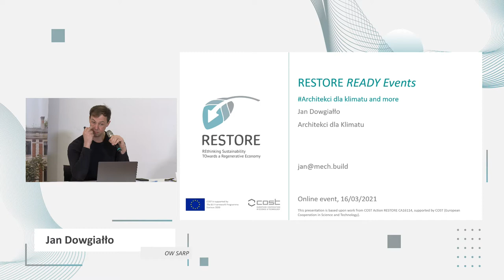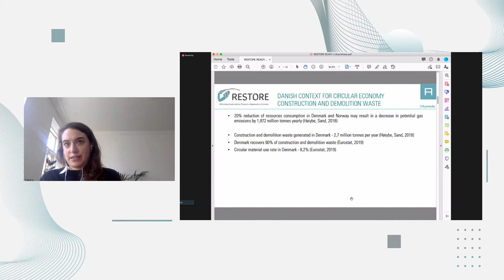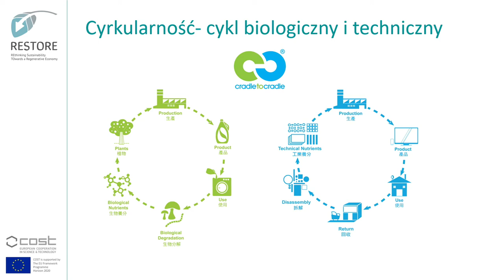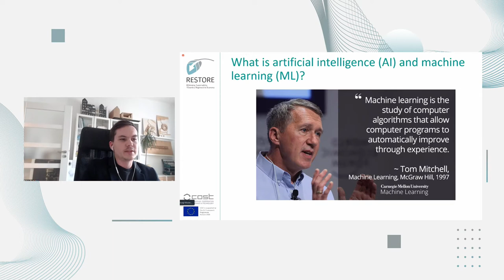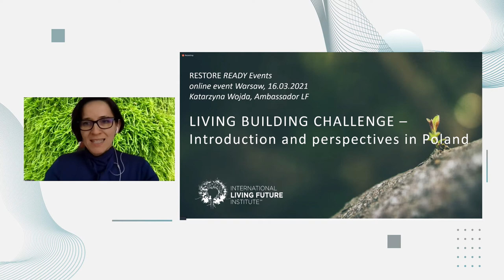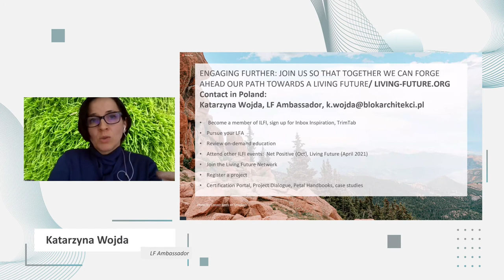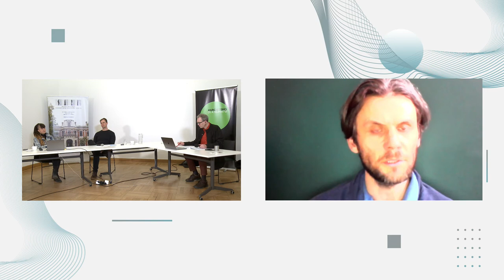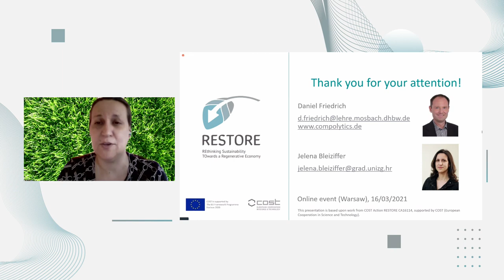RESTORE READY Conference in Warsaw [16.03.2021] - part 3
• Architekci dla klimatu and more | Jan Dowgiałło (OW SARP)
•  Circular Design – architecture, tools and incentives in Denmark | Urszula Kożmińska (OW SARP)
•  Natural Building case studies | Anna Zawadzka-Sobieraj (OW SARP)
•  Artificial Intelligence for Regenerative Design | Mateusz Płoszaj-Mazurek (Warsaw University of Technology – Faculty of Architecture, OW SARP)
•  Living Building Challenge. Introduction and perspectives in Poland | Katarzyna Wojda (LF Ambassador)
•  Gap analisys discussion – how far the local situation is from the RESTORE goals and practices | Piotr Jurkiewicz (OW SARP), Urszula Kożmińska (OW SARP), Anna Zawadzka-Sobieraj (OW SARP), Katarzyna Wojda (LF Ambassador), Mateusz Płoszaj-Mazurek (Warsaw University of Technology – Faculty of Architecture, OW SARP), Jacek Kisiel (Clean Air and Climate Policy Department of City of Warsaw)
•  RESTORE and beyond: materials for dissemination | Jelena Bleiziffer (Faculty of Civil Engineering, University of Zagreb, Croatia)
•  Closing remarks | Piotr Jurkiewicz (OW SARP)